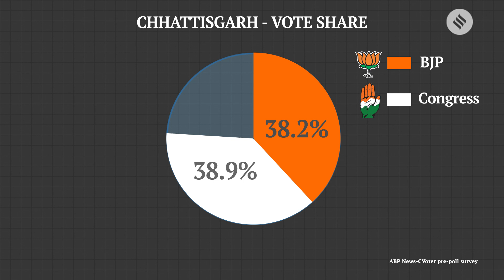Congress to win Rajasthan, Chhattisgarh and MP elections | ABP News C-voter survey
An ABP News C-voter pre-poll survey has predicted a huge victory for the Congress party in Rajasthan,and a BJP defeat in Madhya Pradesh and Chhattisgarh too.